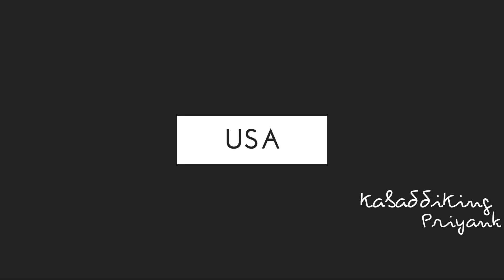Indo International Premier Kabaddi League | Starting Date | Full Format | All Updates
The league will feature eight teams in the inaugural edition, namely Bengaluru Rhinos, Chennai Cheetahs, Delhi Dumars, Telangana Bulls, Patna Panthers, Haryana Hurricanes, Mumbai Marathas and Kolkata Tigers.
Each franchise will have 2 to 3 international players. The format is one of double round robin, the league stage will consist of 62 matches over a period of one and a half months, the top 4 teams will qualify for the playoffs.

There is a pool of 823 Indian players, that includes 271 state level players, 137 national and International level players, 84 International registered players with NKFI. The player draft will occur on January 5.

The rule to have foreign players must in a team will enhance the game in countries like Argentina. We have kabaddi powerhouses in Asia in present but the format of IIPKL will make more powerhouses in out of Asia in future. Without non Asian popularity we can’t imagine kabaddi in olympics.

Every team will feature players from across the globe namely New Zealand, Poland, Argentina, Tanzania, Australia, Norway, United Kingdom, Canada and USA, Afghanistan, Sri Lanka, Mexico, Mauritius, Kenya, Iraq, Denmark.

The federation took a great initiative to distribute 20 percent of the annual profits from the league to the participating players.

Credits:-